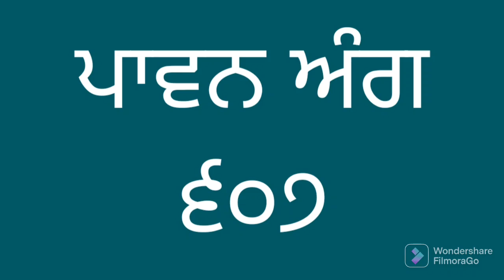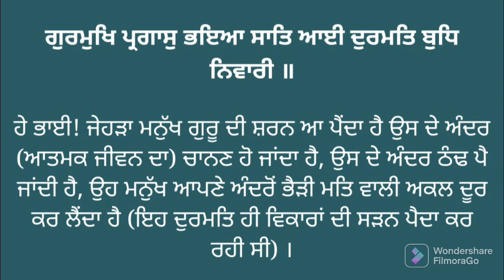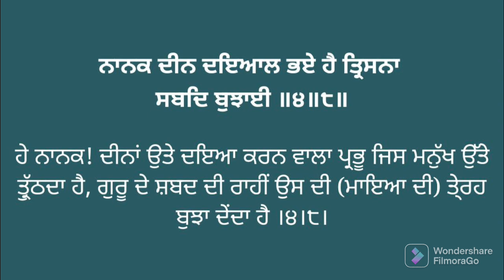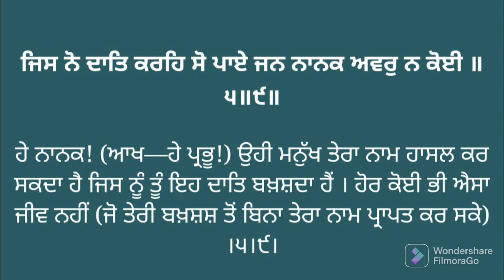ਅੰਗ ੬੦੭ ਸੰਥਿਆ ਅਤੇ ਵੀਚਾਰ। Vol. 607 Learn Gurbani Pronunciation of Sri Guru Granth Sahib ji